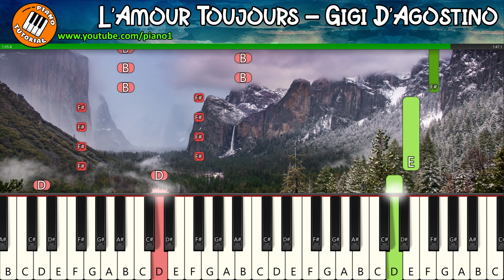L'Amour Toujours piano tutorial EASY SLOW - Gigi D'Agostino piano tutorial EASY SLOW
🏁 reduced speed for easier learning, play it at your own pace !

🎹🟠 Piano tutorial 🟠🎹